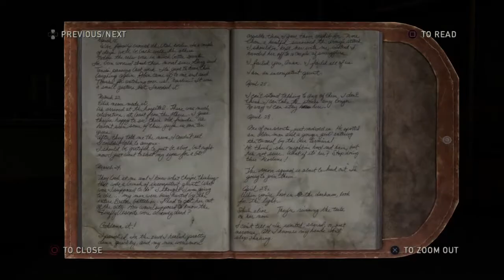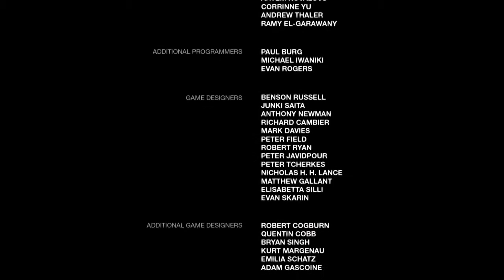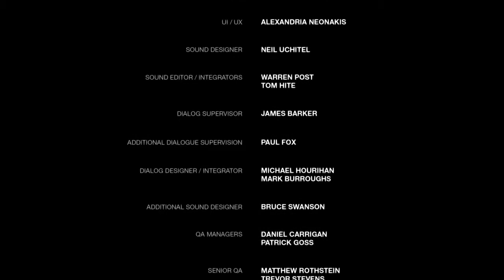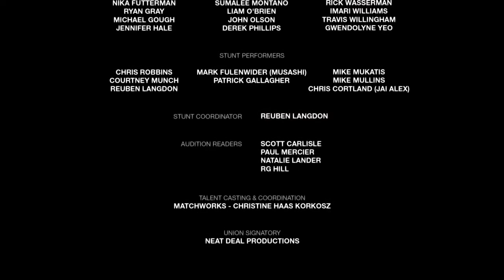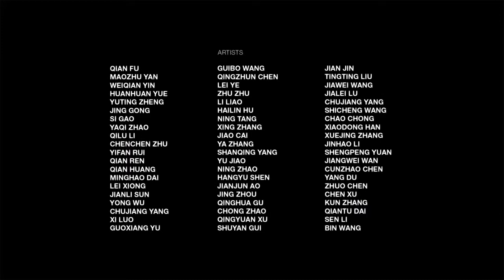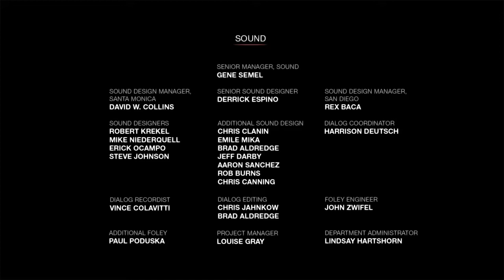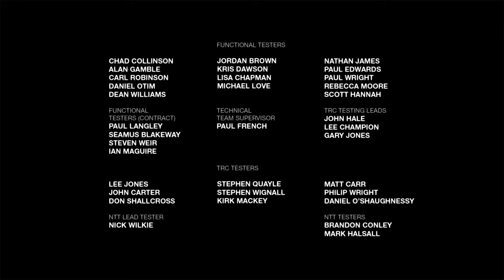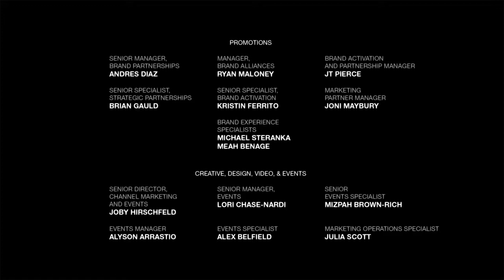The Last of Us| Gameplay/Walkthrough | Part-15 (PS4 HD) (END)